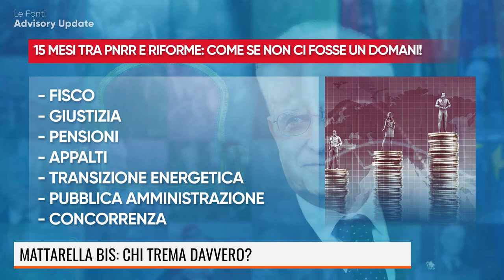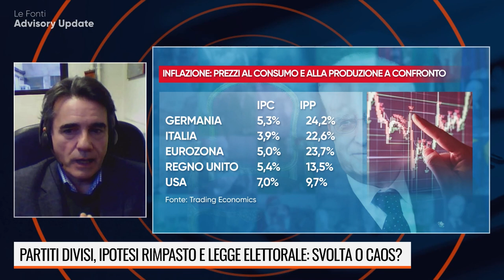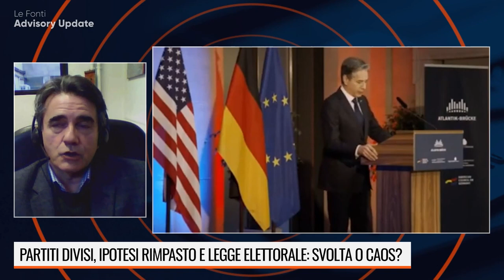MATTARELLA-BIS, DRAGHI, BCE-FED, UCRAINA, BOLLETTE: CAOS IN ARRIVO?